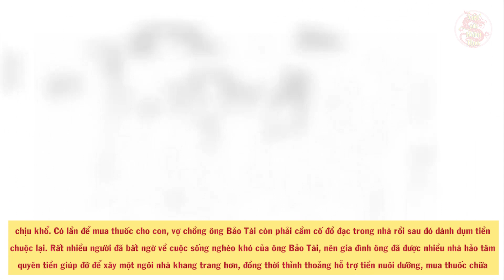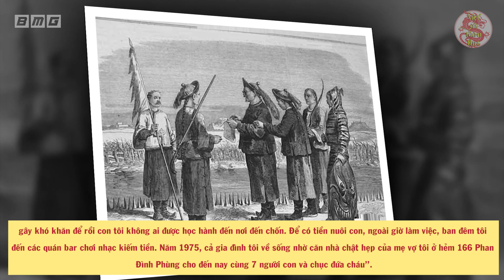Lạnh Gáy Với Số Phận Nghiệt Ngã Những Hậu Duệ Của Vua Thành Thái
Nội dung: Thành Thái là vị vua thứ 10 của triều đình nhà Nguyễn, do tinh thần dân tộc nên bị giặc Pháp ép thoái vị. Ông đã từng giả điên để lập mưu chống Pháp nhưng âm mưu đó sớm bị phát hiện ra. Trở thành thành phần đối chọi với thực dân Pháp. Ông bị bắt đi đày suốt 31 năm ròng rã. Năm 1947, trở về quê hương, vương triều này lại bị giặc Pháp dùng thủ đoạn thâm độc phân tán các hoàng tử mỗi người một nơi. Cuộc đời vua Thành Thái và vợ, con, cháu chắt đã trải qua những biến cố lớn từ lúc bị lưu đày ở đảo Reunion cho đến khi trở về Việt Nam và sống một cuộc đời chẳng còn phải là của những bậc vương giả.

🔥Danh sách phát:
🔥 Cộng đồng:
- Nguồn tham khảo: nguoikesu.com, tintuc.hues.vn, thanhnien.vn, ngoisao.net
- Biên tập nội dung & MC: Quang Huy
- Dựng video: Hà Trung Tú